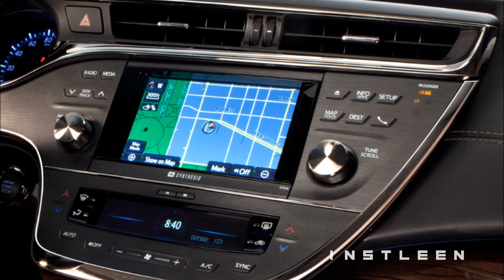2014 / 2016 Toyota Avalon Design Changes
New Automotive Videos Right Here! See The Latest From The Auto Industry